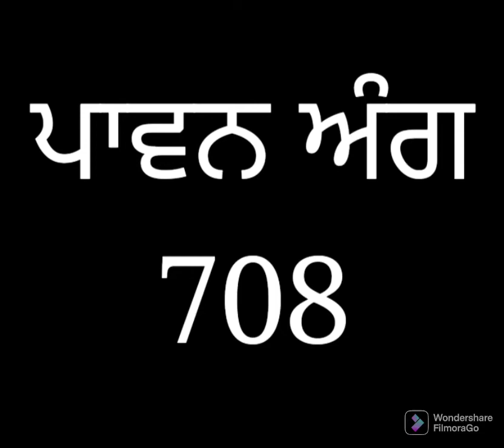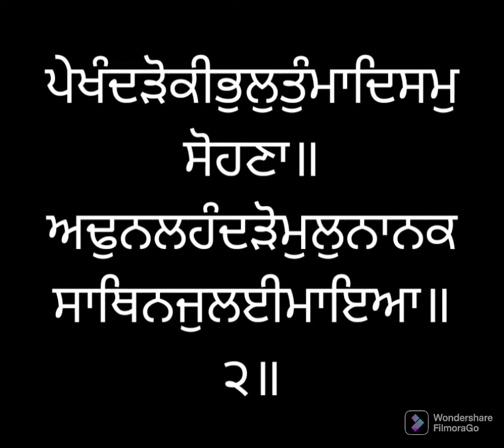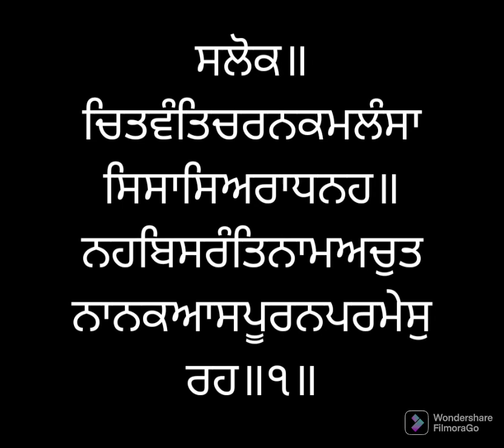ਸੰਥਿਆ ਸੇਵਾ ਅੰਗ ੭੦੮ ਸ੍ਰੀ ਗੁਰੂ ਗ੍ਰੰਥ ਸਾਹਿਬ ਜੀ ਲੜੀਵਾਰ Santhea Seva Ang 708 SRI GURU GRANTH SAHIB JI